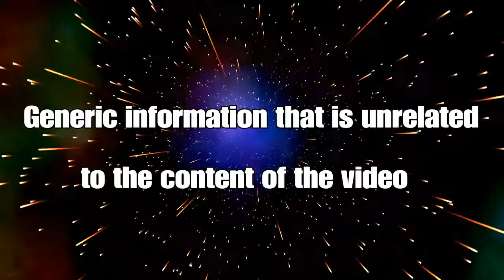New Channel Intro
Dank